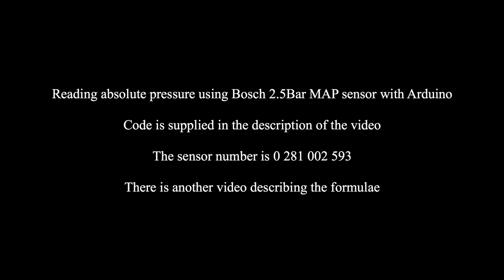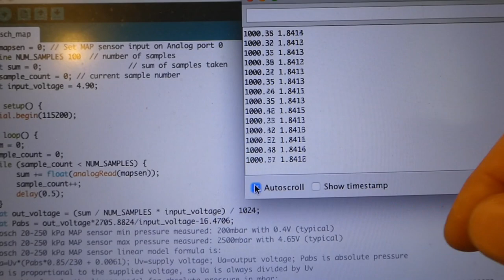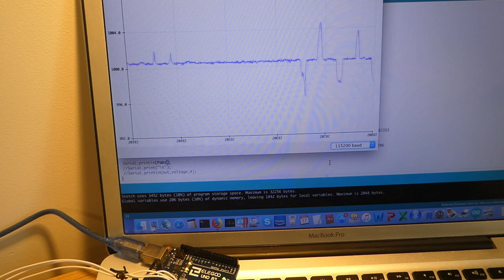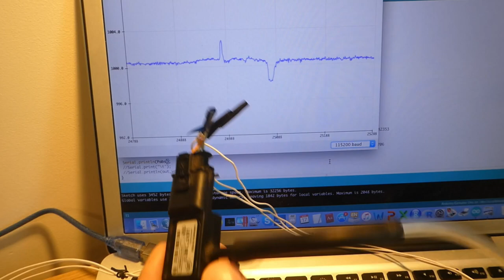Reading absolute pressure with Bosch MAP sensor with Arduino #1 (actual measurements)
Practical way to read absolute pressure with Bosch MAP sensor and Arduino.
My Bosch MAP sensor (0-2.5bars) number: 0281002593 or 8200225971 (amazon UK) or ebay

All my car-related purchases

This video shows how one can use a second-hand car Manifold Absolute Pressure (MAP) sensor with Arduino. One can use it to measure absolute pressure, for example atmospheric pressure or any other source. The formulae behind the sensor and the ones in the code are explained in the second video.

Arduino Code. Angle brackets or less than do not get out very well. So, I have put LESS_THAN instead of the angle bracket.

int mapsen = 0; // Set MAP sensor input on Analog port 0
int NUM_SAMPLES=300;  // number of samples
float sum = 0;                    // sum of samples taken
int sample_count = 0; // current sample number
float input_voltage = 4.90; //measured with multimeter

void setup() {
 Serial.begin(9600);
void loop() {
  sum = 0;
  sample_count = 0;
  while (sample_count LESS_THAN NUM_SAMPLES) {
        sum += float(analogRead(mapsen));
        sample_count++;
        delay(0.5);
 float out_voltage = (sum / NUM_SAMPLES * input_voltage) / 1024;
 float Pabs = out_voltage*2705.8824/input_voltage-16.4706; //absolute pressure in mbar
 //Bosch 20-250 kPa MAP sensor min pressure measured: 200mbar with 0.4V (typical)
 //Bosch 20-250 kPa MAP sensor max pressure measured: 2500mbar with 4.65V (typical)
 //Bosch 20-250 kPa MAP sensor linear model formula is:
 //Ua=Uv*(Pabs*0.85/230 + 0.0061); Uv=supply voltage; Ua=output voltage; Pabs is absolute pressure
 //Ua is proportional to the supplied voltage, so Ua is always divided by Uv
 //from this formula the linear model for absolute pressure in mbar:
 //slope = dy/dx = (2500mbar-200mbar) / (Ua_max-Ua_min)/Uv_input = 2300mbar / (4.65V-0.4V)/5V = 2300/0.85 ~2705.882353
 //generalised linear model y=ax+b; then the y-intercept (b) is calculated as follows with Uv=5V:
 //slope = dy/dx ~ 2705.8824; y-intercept ~ -16.4706, so y=ax+b or y(abs pressure in mbar)=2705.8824*(Ua/Uv)-16.4706

 Serial.println(Pabs);
 //Serial.print("\t");
 //Serial.println(out_voltage,4);

As an Ebay Partner when you click on links to various merchants on this site and make a purchase, this can result in this site earning a commission.